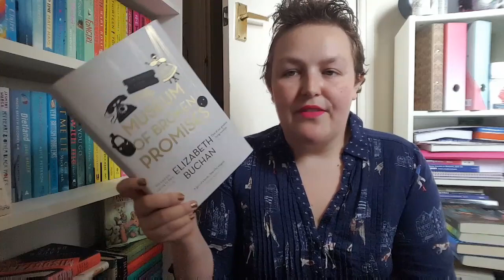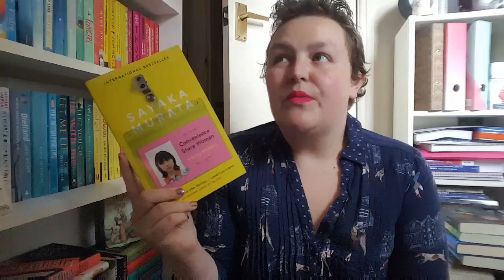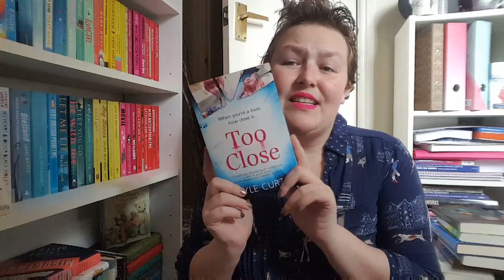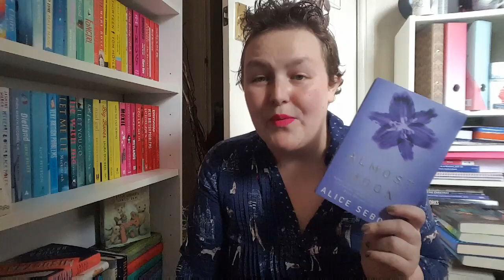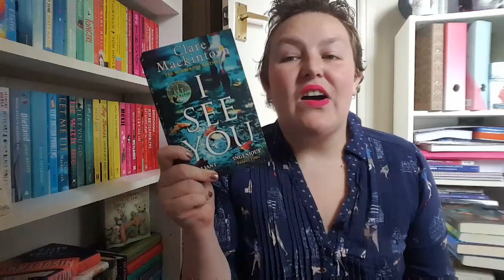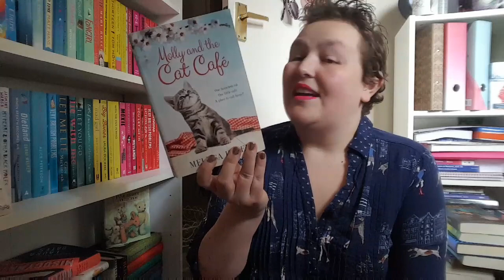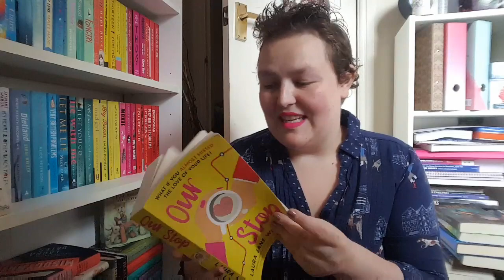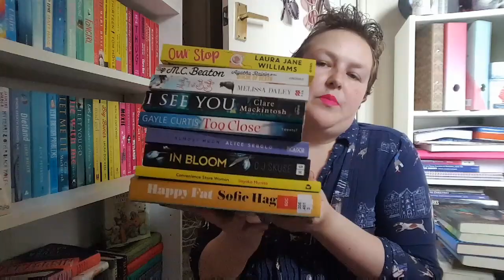August 2019 Reading Wrap Up!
A run through of all the books I read or DNF'd in August :)